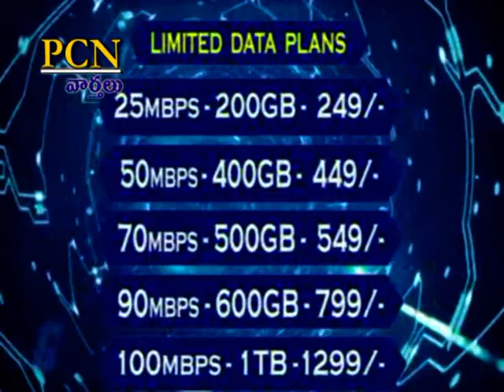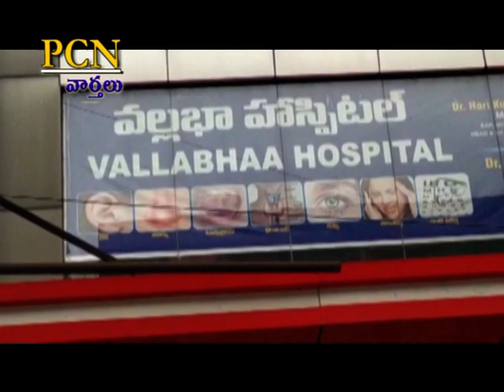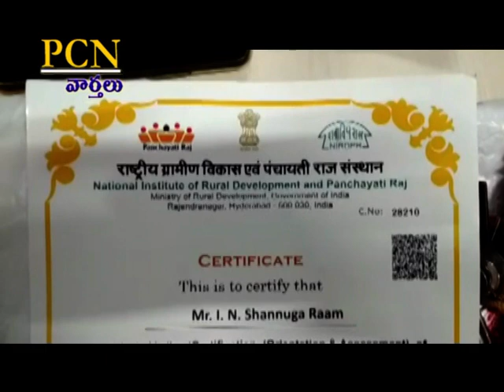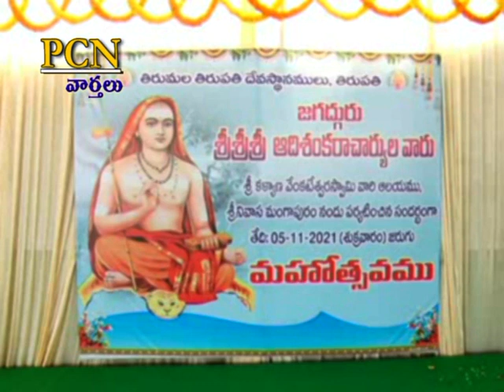PCN Chittoor News on 05.11.2021